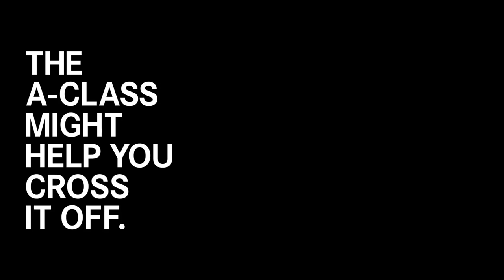NEW Mercedes-Benz A-Class - Bucket List Sloane Stephens Commercial